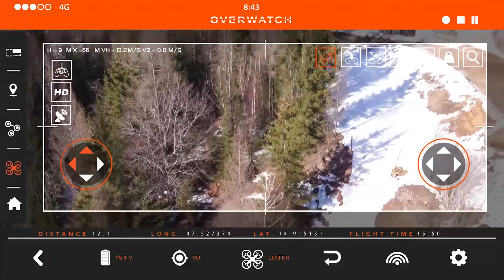Land Rover Overwatch Drone App Animation | AutoMotoTV